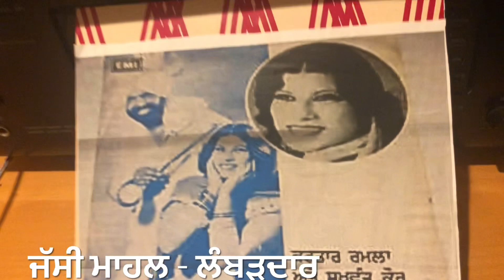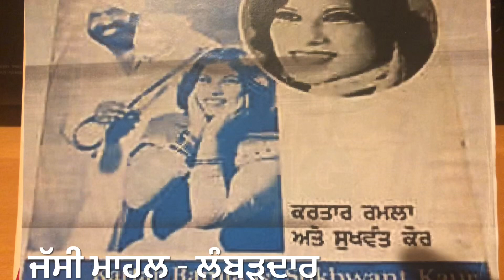JETH DA MANJH KE-ਤੇਰੇ ਜੇਠ ਦਾ ਮਾਜ ਕੇ ਵਾਟਾ KARTAR RAMLA SUKHWANT KAUR-1980-STEREO ORIG PUNJABI DUETS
LYRIC:: MIRZA SANGOWALIA